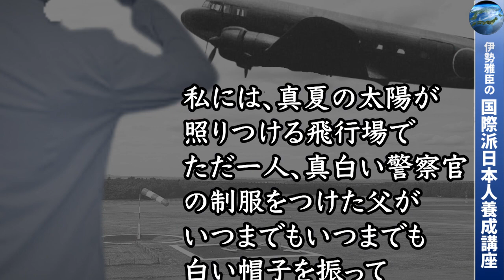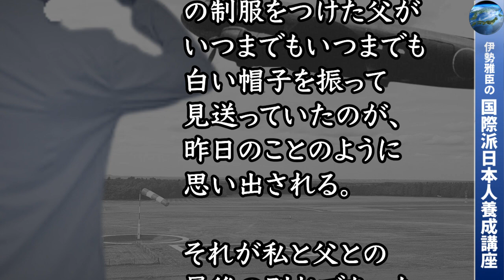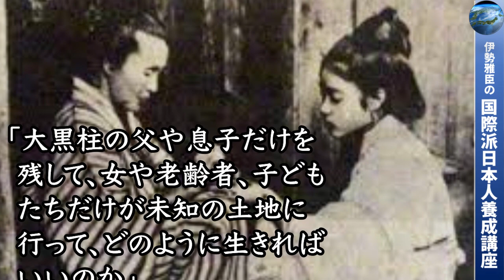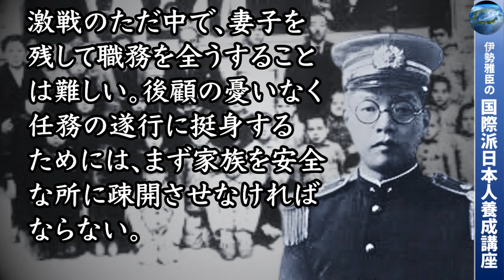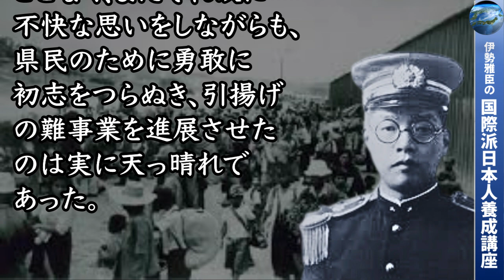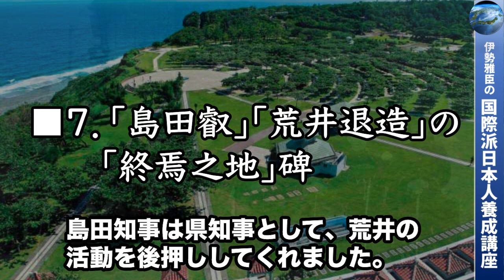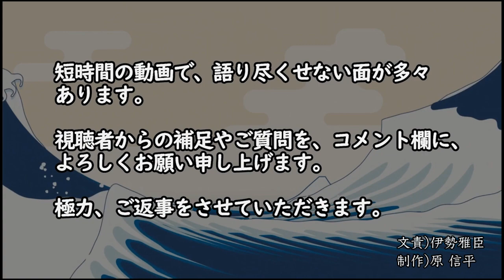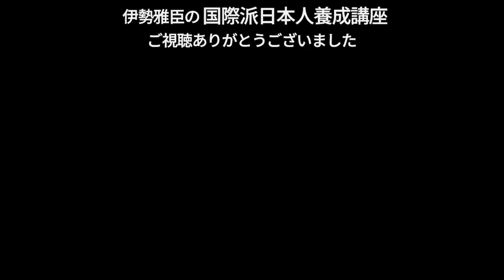米軍侵攻から沖縄県民を護れ〜沖縄県警察部長・荒井退造の奮闘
伊勢雅臣の国際派日本人養成講座

No.1345 米軍侵攻から沖縄県民を護れ ～ 沖縄県警察部長・荒井退造の奮闘

00：26  ■１．「私と父との最後の別れ」
02：53  ■２．警察官は住民のために働くという誇りと信念
04：22  ■３．疎開に動かない県民たち
05：40  ■４．県外疎開のための警察官たちの奮闘
08：29  ■５．引き揚げ者１０万人とは「一体誰の命令だ」
10：19   ■６．「シカボー（臆病）知事」
00：00   v  ■７．「島田叡」「荒井退造」の「終焉之地」碑

■リンク■

・JOG(651) 沖縄県民２０万人を救った二人の島守（しまもり）（上）
　戦火の近づく沖縄から県民を疎開させようと、警察部長・荒井退造（たいぞう）は奮闘した。

・JOG(652) 沖縄県民２０万人を救った二人の島守（しまもり）（下）
　米軍侵攻を目前にして島民の北部疎開と食糧確保に二人の島守は全力をあげた。

・JOG(196) 沖縄戦 ～ 和平への死闘
　勝利の望みなきまま日本軍は８２日間の死闘を戦い抜き、米国の無条件降伏要求を撤回させた。

■参考■（お勧め度、★★★★：必読～★：専門家向け）
　　→アドレスをクリックすると、本の紹介画面に飛びます。

・荒井紀雄『戦さ世の県庁』★★、中央公論事業出版、H04

・柏田道夫、映画「島守の塔」製作委員会映画、『ノベライズ 島守の塔』★★、言視舎、R04

・菜の花街道荒井退造顕彰事業実行委員会『たじろがず沖縄に殉じた荒井退造:戦後70年 沖縄戦最後の警察部長が遺したもの』★★、下野新聞社、H27

## 賛助会員に登録いただき、年３千円の会費をお支払いいただくと、毎年３０人の子供たちに尊敬する偉人を見つけるチャンスを提供できます。

※優良教材の推薦、人物ページの編集、感想文祭りの実行などのボランティアも募集しています。賛助会員お申込みページでご記入ください。

・JOG(1277) 歴史物語による歴史教育再生(下) ～ 歴史人物学習で青少年は元気になる。　目指すべき頂とそこへの道筋を見いだすことで、青少年は活き活きと成長していく。

・JOG(1276) 歴史物語による歴史教育再生(上) ～ 人を動かす「物語」の力　進化の途上で想像力を獲得した人類は、大きな共同体をつくり、協力できるようになった。

創刊25年#7万部発行